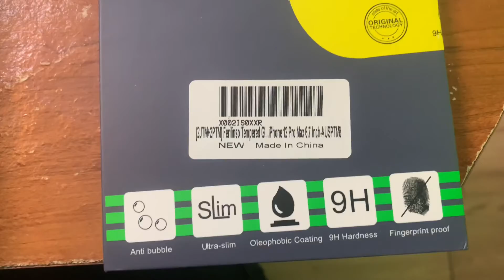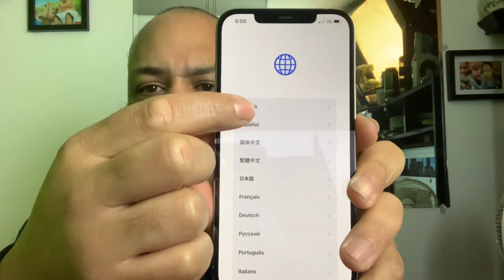iPhone 12 Pro Max 256gig 2021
Unboxing IPhone 12 Pro Max 256gig Rose Gold